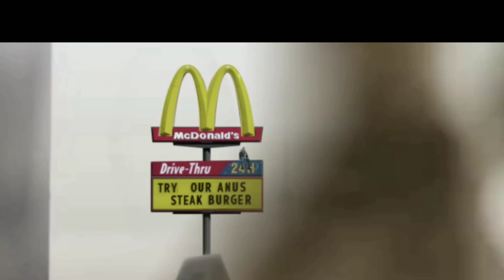Endgame funny deleted seen.respect to IRONMAN